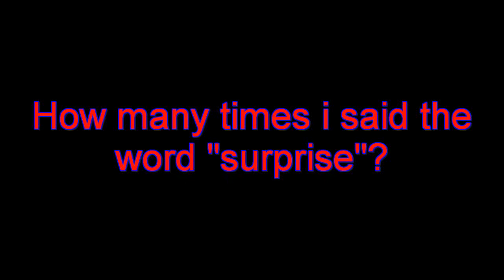Movie Review: Bandslam!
My review of the movie "Bandslam"!

Synopsis:
"Will centers on a high school outcast and a popular girl who form an unlikely bond through their shared love of music. Assembling a like-minded crew of misfits, the friends form a rock group and perform in the battle of the bands competition at their schoo"!

Directed and written by:

Todd Graff

Starring:

Alyson Michalka
Vanessa Hudgens
Gaelan Connell
Scott Porter
Ryan Donowho
Charlie Saxton
Lisa Kudrow
Tim Jo